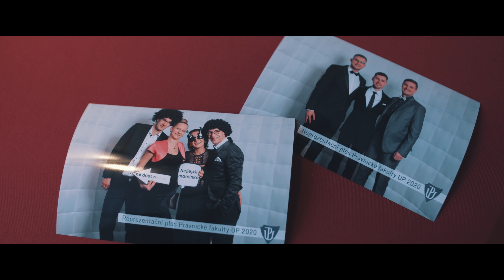Reprezentační ples Právnické fakulty UP 2020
Měli jste právo se bavit! Děkujeme za jedinečný večer ve společnosti Právnické fakulty Univerzity Palackého. Reprezentační ples PF UP se uskutečnil v pátek 28. února 2020 v prostorách našeho oblíbeného hotelu NH Collection Olomouc Congress, za jehož servis patří velký dík. Záštitu nad plesem převzal děkan Václav Stehlík. Mezi hosty se tradičně objevily významné osobnosti z řad odborné veřejnosti, zástupci spolupracujících institucí a organizací, absolventi fakulty, její pracovníci a samozřejmě studenti.

Hudbu k poslechu a k tanci zajistila olomoucká formace New Street Band tvořená dvacítkou muzikantů. Vrcholem hudebního programu bylo vystoupení oblíbené šumperské kapely O5 a Radeček. Jak je u nás zvykem, tak nechyběl ani skvělý doprovodný program – mohli jste zažít vystoupení tanečnice, lektorky a choreografky Petra Pšenicové v roli španělské señoritas, která vám svým jedinečným tanečním uměním a temperamentem převedla, co se skrývá v hloubi flamenkové duše. Dále vystoupení Matěje Kodeše s jeho BubbleShow. Matěj je profesionální bublinář, který předvedl talent ohromit a nadchnout publikum bez ohledu na věk. Již mnoho let patří mezi světovou bublinářskou špičku, což nám na plese ukázal.

Taktéž bylo možno zkusit své štěstí v bohaté tombole, za kterou děkujeme našim sponzorům, nebo si vytvořit vzpomínku u karikaturisty či u fotozrcadla od fotozrcadlo.cz. O afterparty se postaral DJ Mark se svojí perfektní diskotékou, která opět zaplnila parket. Večerem skvěle provázela Dita Vojnarová, redaktorka Českého rozhlasu Olomouc.

*Za foto děkujeme Vojtěchu Dudovi.
*Za špičkové osvětlení, zvuk a celkovou kooperaci: Marku Bergerovi a Agentuře Forsberg.
*Organizátoři: Eva Hrudníková, Daniel Pospíšil, Zdenka Papoušková, Markéta Sýkorová a současné vedení PF UP.

*Ještě jednou děkujeme partnerům a podporovatelům:
Hlavní partneři:
NH Collection Olomouc Congress
Agentura Forsberg

Mediální partneři:
Agentura Forsberg
AkceZabava.cz
Právní prostor
Rádio Haná

Podporovatelé:
Advokta.cz | ACE, s.r.o.
ANTmedia.cz | Lukáš Uchytil, DiS.
ATLAS Consulting spol. s r.o. | CODEXIS | Právní prostor
Bubeník 1913, s.r.o. | Řešení ve skle
Cafe New One
Clarion Congress Hotel Olomouc | CPI Hotels, a.s.
EDUWIN.cz - vzdělávací videoportál
Galerie Šantovka, a.s.
GROUP CARS CENTER ONE, s.r.o. | Ruční mytí aut Šantovka
Health Communication, s.r.o. | Zdeněk Břeň
Hotel & Penzion ARIGONE
Ivonabarnetova.cz | Ivona Barnetová
Jancoatelier.cz | Renáta Jančo
Lingea, s.r.o.
Neo Beauty Clinic, s.r.o. | Ing. Petra Neoralová
Nutrend World | NUTREND D. S., a.s.
OMEGA centrum sportu a zdraví
Sandra Švédová Design, s.r.o.
Sigma Group, a.s. | Sigmashop.cz
Statutární město Olomouc
Tvorivostzeny.cz | Jana Látalová
UPoint – Informační centrum a obchod UP
VOBIS CZ, s.r.o. | Ing. Markéta Studená